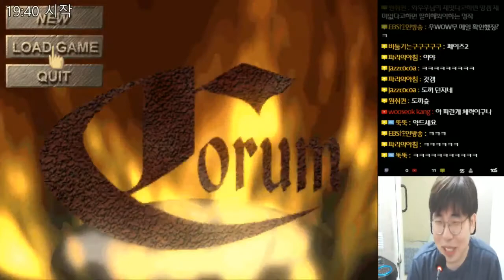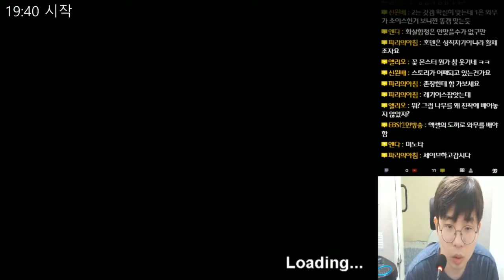코룸 1 (Corum 1) - 국산 3d 이스 - 2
코룸 1 : 저주받은 땅
Corum 1 : Cursed Land